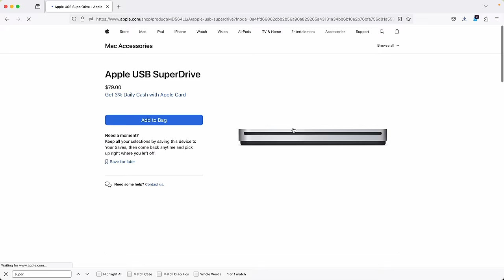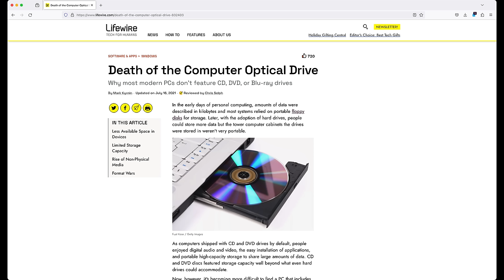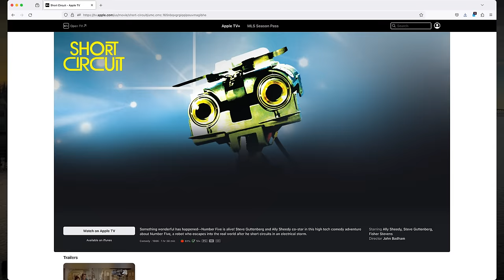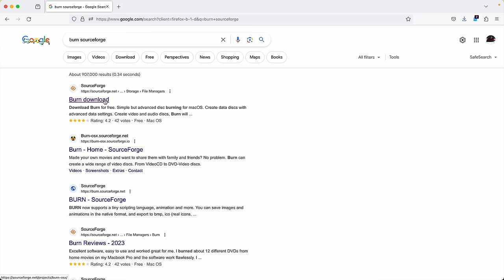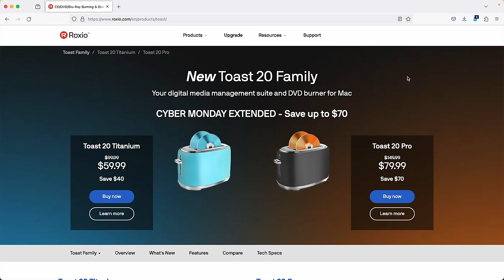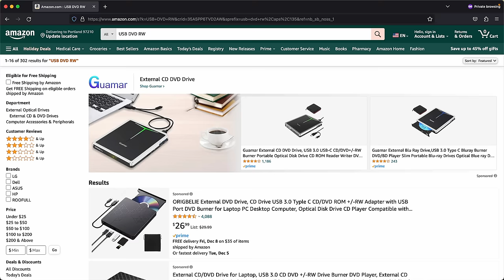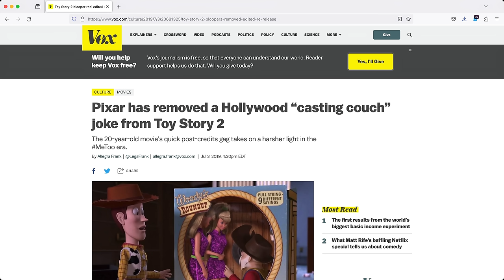Did Apple forget it still sells this!?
Apple still sells an optical drive and it hasn't changed in 15 years. It isn't USBc and Apple doesn't even list the tech specs for it on the product, like what medias it supports, or it's read write speeds although you can find this info on things like Apple related Wikis. Worst of all they charge $79 for it.

0:00 Intro
0:52 (Travel) Welcome to the sunny Oregon Coast
2:02 SuperDrive
3:18 (Travel) The fine breweries of Astoria
3:36 The SuperDrive still works but isn't perfect
4:23 Disk burning options
5:28 There's plenty of cheap options
5:58 Remember DVD+-RW media?
6:22 Remember owning media?

Usually in my videos I like to place the hardware I'm talking about in beautiful locations but I wanted to branch out and talk briefly about the beautiful location I'm visiting. There's so much to say about Astoria, as also was captured by the British during the war of 1812 and renamed to Fort George before being returned to the US and one of the two locations where Japan attacked the United States during WW2 when a Japanese submarine fired on Fort Stevens. As a history dork, with an affinity for the PNW, Astoria is steeped with history.

New Astoria brewery Obelisk Beer Co. is an Oak-inspired monument to Slow Beer